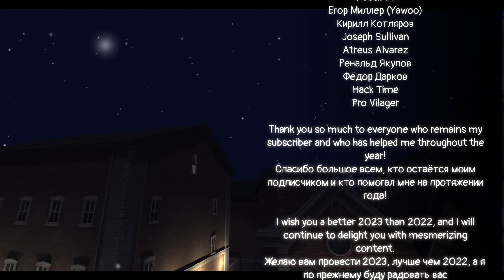ВОЗВРАЩЕНИЕ В 2022 | REWIND 2022 | СЧАСТЛИВОГО 2023